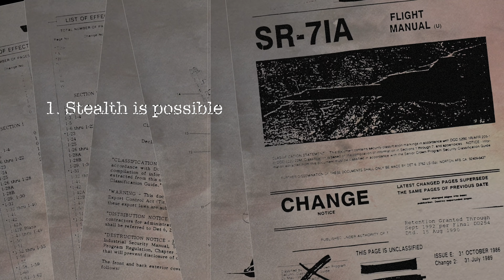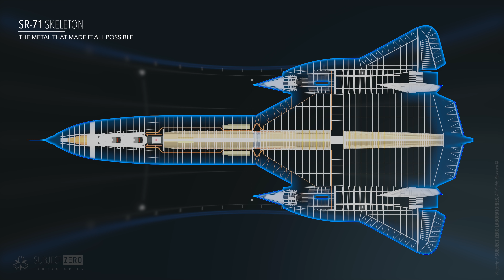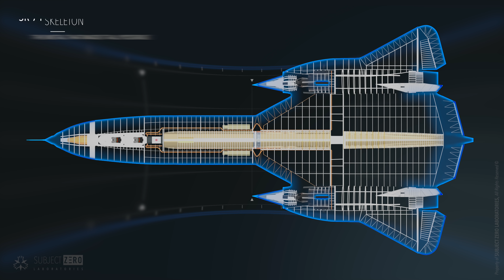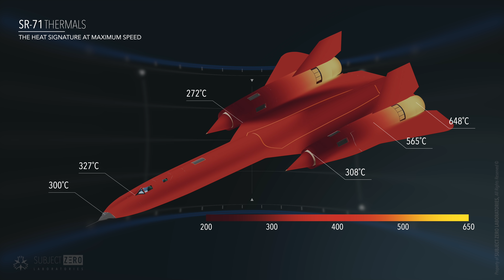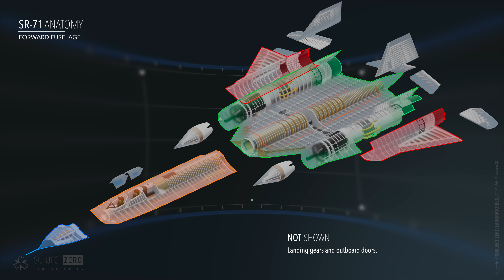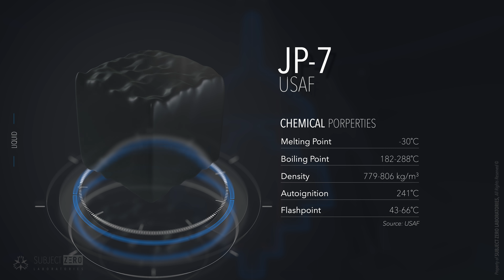SR 71 Blackbird - Anatomy [2020]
SR-71 Blackbird - Anatomy

In 1957 the CIA initiated project Gusto. Its goal was to develop U2’s replacement. Enter General Dynamics Convair Division and Lockheed Martin Skunk Works.
General dynamics approach used two airplanes. The first being the B-58B and the second, the First Invisible Supper Hustler or FISH.
The idea was to have B-58B carry FISH up to launch altitude, but eventually General Dynamics failed to sell its B-58B prototype to the United States Airforce, imposing a major review to the project.
Because FISH was initially meant to be carried by another airplane, they quickly had to change this concept, to which they nicknamed KingFISH.
On Lockheed side, many designs were studied such as the Arrow 1, Archangel 1 and Archangel 2.
On November 25th, 1958, both companies received compensation to continue refining its prototype airplanes. For the next year, Lockheed would spend most of its time refining no less than 10 of its major designs, A-3 to A-12.
One pattern stood out from all models and that was the design trend of the delta wing as portraited on A-10 model and later established on the finalized version A-12.
The competition for the CIA secret airplane development came to an end on August 29, 1959 when Lockheed received an official notification for its winning design, the A-12. A $4.5 million-dollar advance award was given to continue development of the plane.
Eventually the Air Force saw a potential in developing an interceptor variant of A-12, becoming AF-12 under the project codename “Kedlock”.

Sources
Haynes Owners Workshop manual – Lockheed SR-71 Blackbird
The Complete Book of the SR-71 Blackbird

sr 71 blackbird, sr 71 blackbird sonic boom, sr 71 blackbird fly by, sr 71 blackbird speed check, sr 71 blackbird takeoff, sr 71 blackbird documentary, sr 71 blackbird cockpit view, sr 71 blackbird top speed, sr 71 blackbird rc, sr 71 blackbird flying at mach 3, sr 71 blackbird buzz tower, sr 71 blackbird breaking sound barrier, sr 71 blackbird flight, sr 71 blackbird black opsa 12 archangel, a 12 archangel vs sr 71, a 12 archangel plane, a-12 archangel aircraft, lockheed a-12 archangel